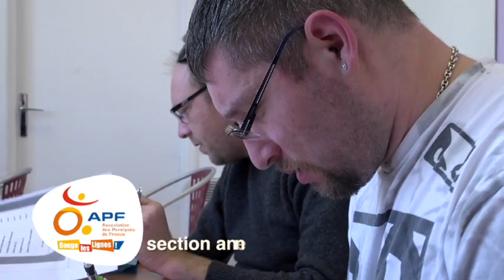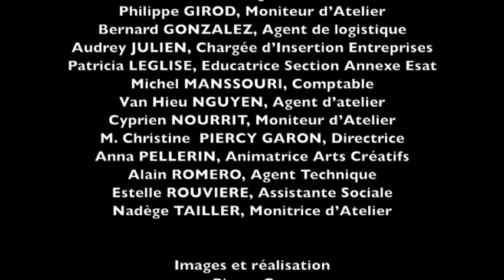APF Entreprises ESAT de Montpellier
L'ESAT APF de Montpellier se dévoile à travers un court film qui illustre les différentes missions que mène la structure dans l'aide et l'accompagnement aux personnes en situation de handicap.